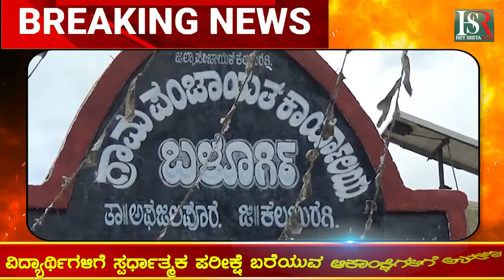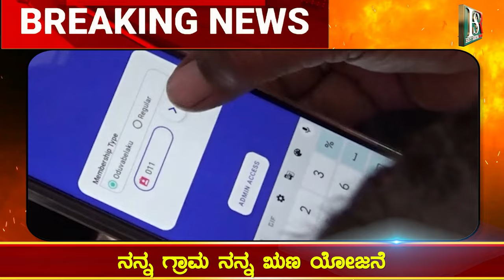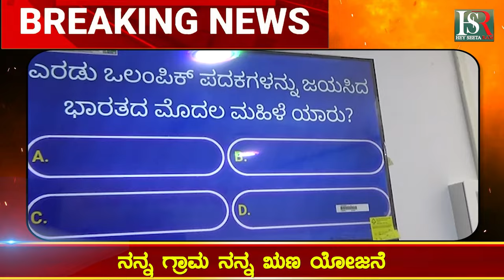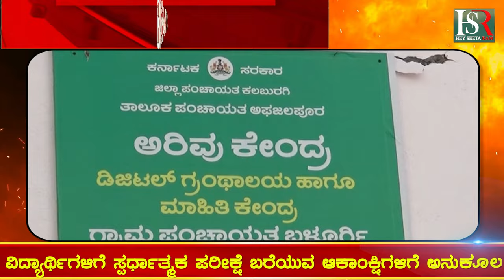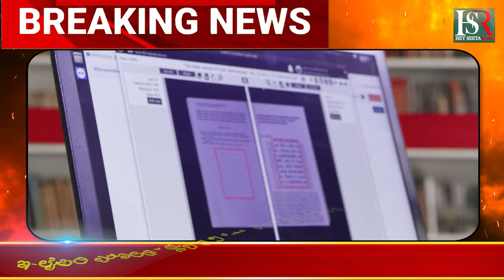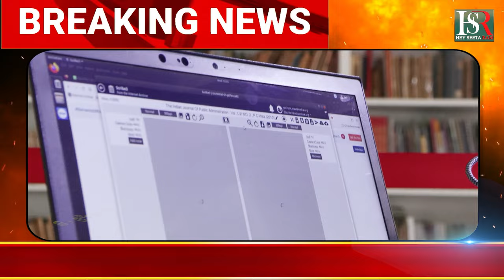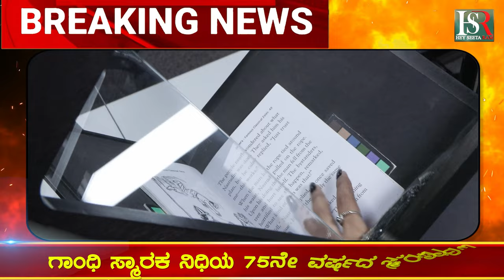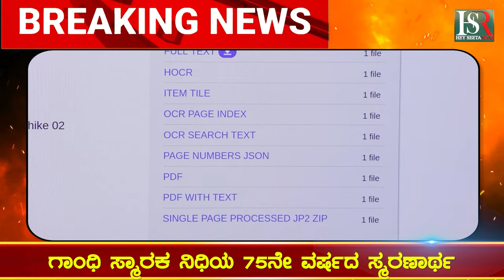KALABURGI: ನನ್ನ ಗ್ರಾಮ ನನ್ನ ಋಣ ಯೋಜನೆ! | Digital Library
KALBURGI: ನನ್ನ ಗ್ರಾಮ ನನ್ನ ಋಣ ಯೋಜನೆ! | Digital Library
 "ಗುಲ್ಬರ್ಗ ತಾಲೂಕು", "geonumber" : "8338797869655","India" "Kalaburagi", "geocode" : "GULBARGA-SUHET" "geonumber" : "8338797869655", "Kalaburagi""ಗುಲ್ಬರ್ಗ ತಾಲೂಕು", "Kalaburagi taluku", "wikidata" : "Q2641873" "Kalaburagi district","ಕಲಬುರಗಿ ಜಿಲ್ಲೆ", "altgeocode" : "BADEPUR-SUHET"}

Karnataka | ಕರ್ನಾಟಕ
Kannada | ಕನ್ನಡ